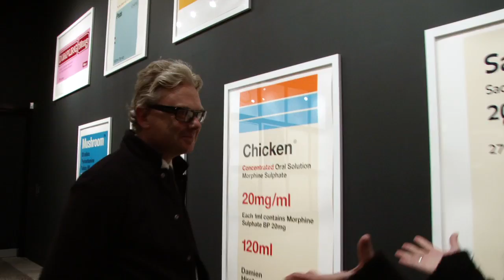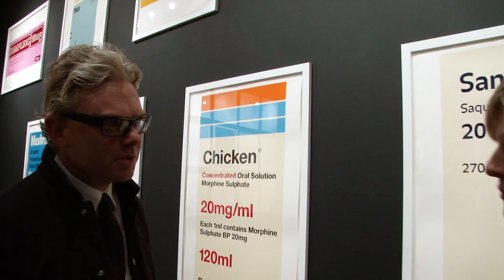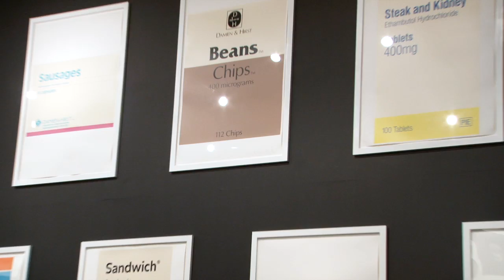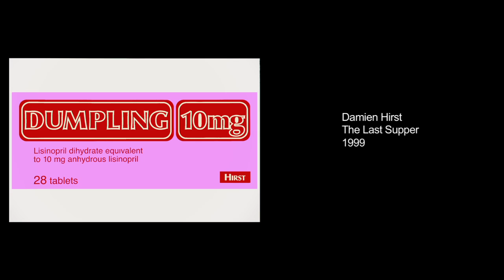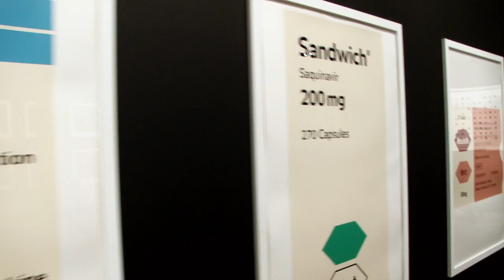Damien Hirst Print Maker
TV presenter Kim Inglis visits the Bowes Museum to visit the Damien Hirst print exhibition and talk to Greville Worthington the curator and avid Damien Hirst collector.